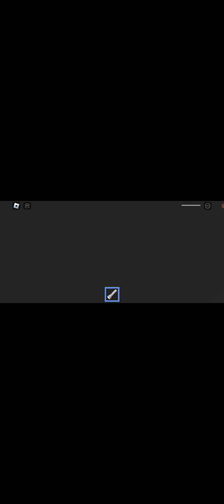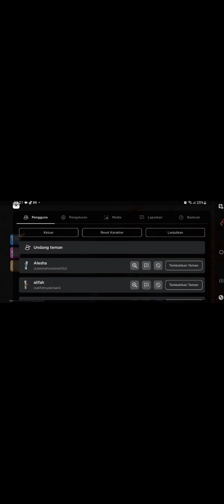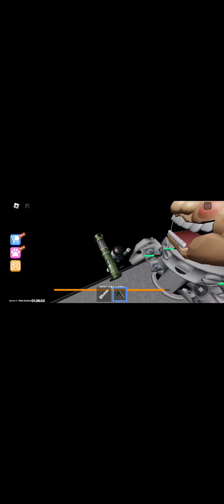Mr funny aku takut main horor